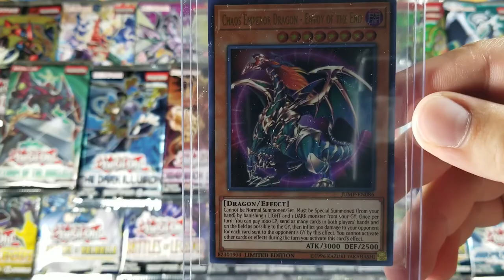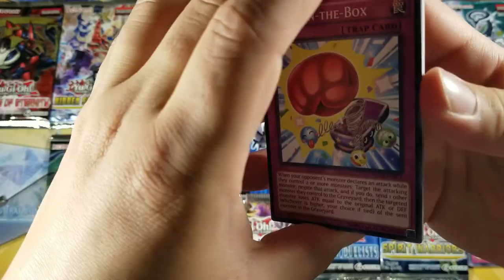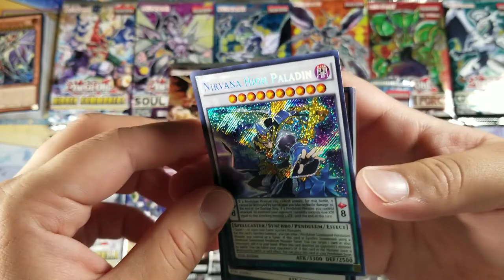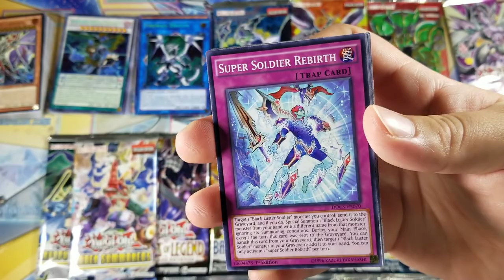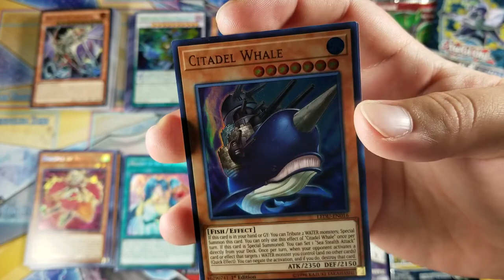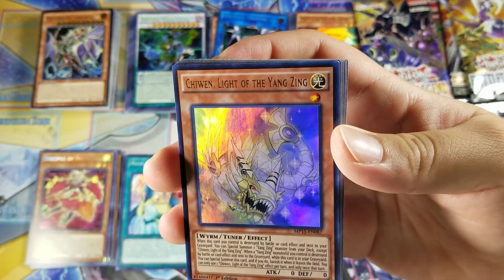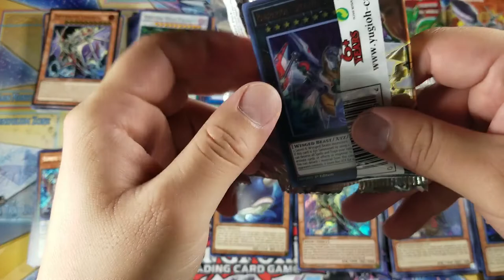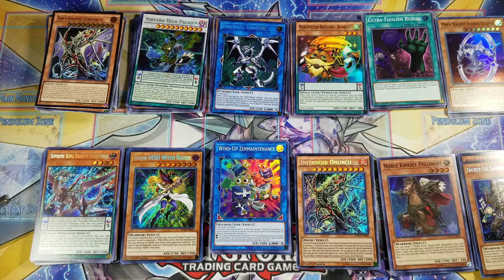Yu-Gi-Oh! Random Pack Opening! (#13) | December Giveaway Announced | 20 Packs!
Ladies and Gentlemen, we get back to you with a Random Pack Opening! Like always, I appreciate the support from everyone of you.

I pick a random card throughout my video. First 3 people to comment the card that I pick get an extra drawing for the Monthly Giveaway. Other than that I pick a random winner weekly. (Within the continental US only).
2. Like
3. Comment the card that I pick